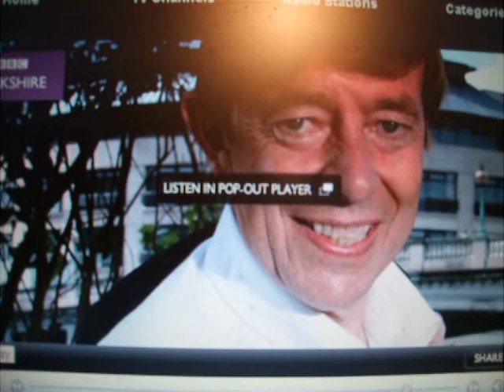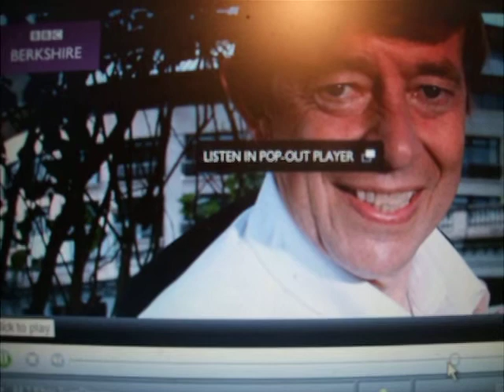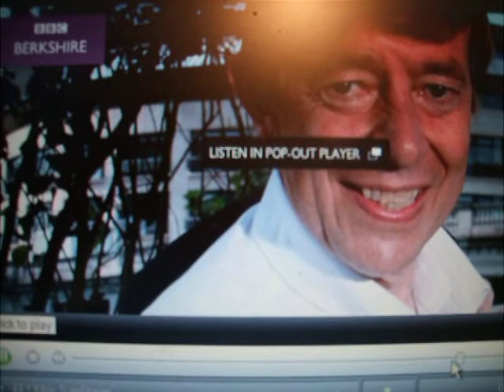Global Warming Solution by Deepsea Carbon Burial - Video 2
The 'Video' describes a method of solving the global warming problem, by burying frozen dry ice carbon dioxide torpedoes, as described by Murray et al. The 'Video' shows how this can be done with the aid of nuclear-powered ships, which freeze the carbon dioxide into dry ice torpedoes; these are then tossed overboard and as their density is more than that of water, they will sink and become stable in the deepsea, where they will turn into frozen methane hydrates; these will remain stable for millions of years when they penetrate the deepsea ocean floor.